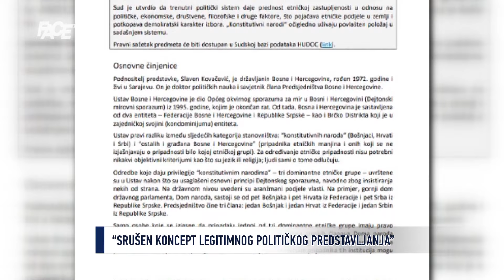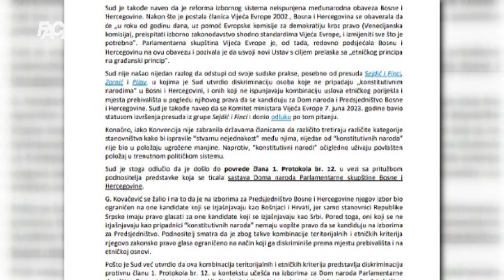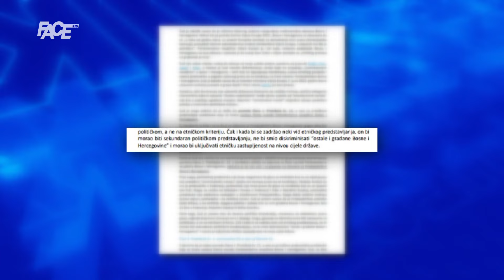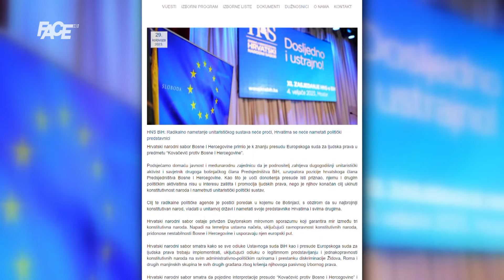Kovačević nakon presude Evropskog suda: Ovo je moja pobjeda i sramota za OHR!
Marketing, YouTube & Digital distribution:
EMDC Network